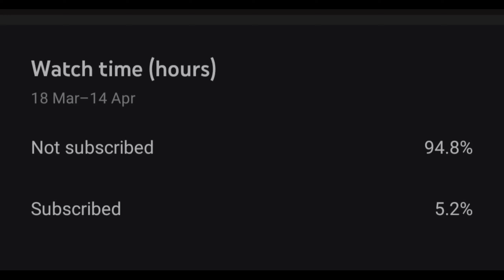Highlights] op Headshots ❤ inspection POCO X3🇧🇩🇧🇷🇮🇳🇬🇩🇲🇾🇲🇷🇵🇼...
.| l